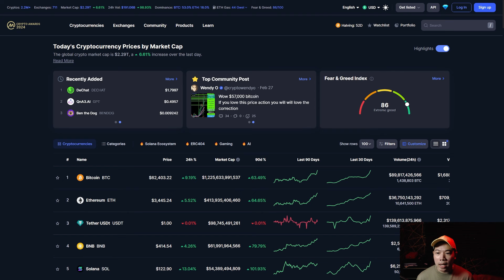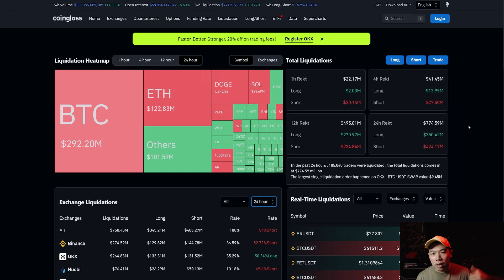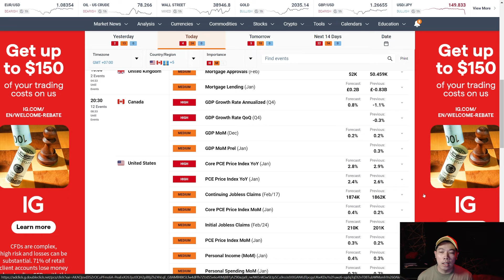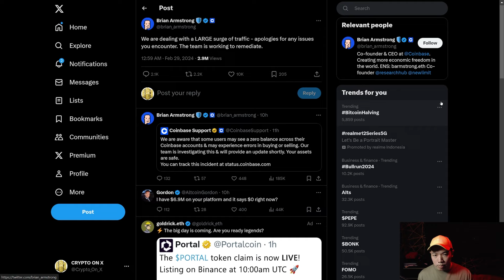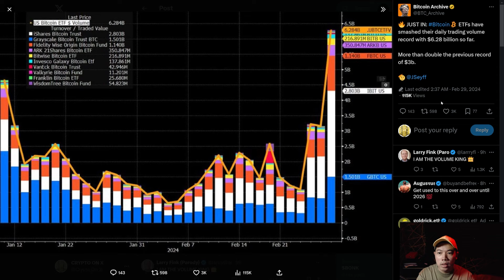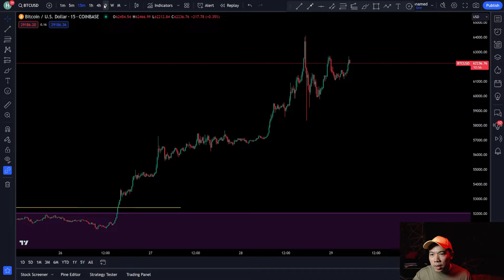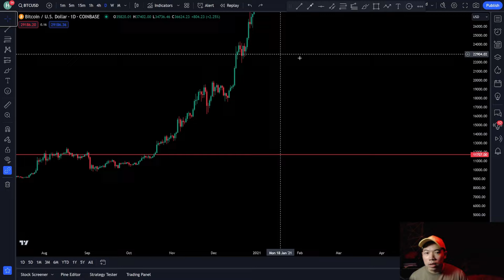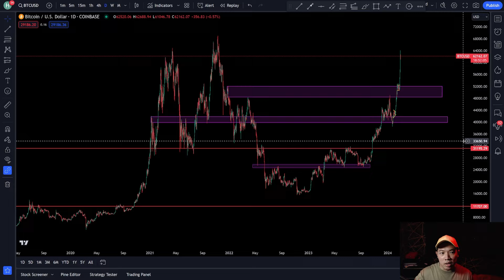BITCOIN MEROKET DAN MENEMBUS DI ATAS 60K ! PREDIKSI BITCOIIN HARI INI !